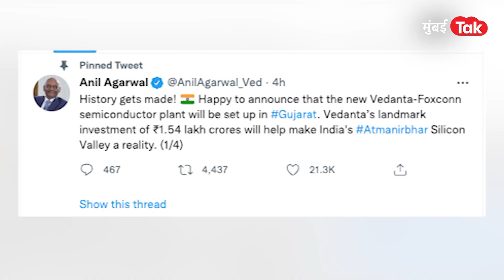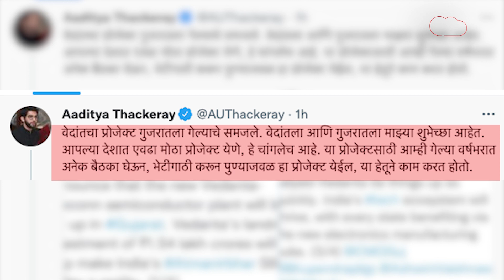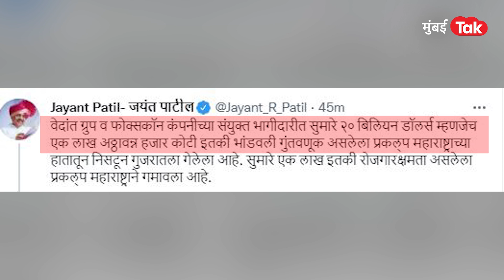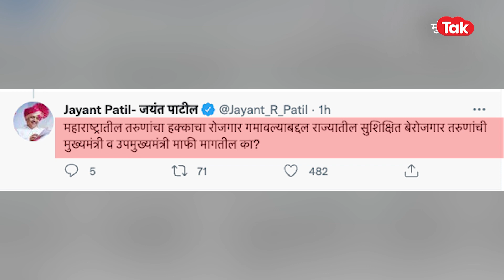Aaditya Thackeray यांचा Foxconn Gujrat मध्ये गेल्याने शिंदे फडणवीस सरकारवर टीकेचा प्रहार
महाराष्ट्रात येणारा 1.54 लाख कोटी रुपये किंमतीचा वेदांत फॉक्सकॉन सेमी कंडक्टर निर्मितीचा प्लांट गुजरातला गेल्यावरुन शिवसेना आणि भाजपमध्ये पुन्हा एका नवीन वादाला तोंड फुटलंय. हा प्लांट गुजरातला गेल्याची माहिती समोर आली आणि आरोपाचा पहिला प्रहार केलाय तो आदित्य ठाकरेंनी.  त्यापाठोपाठ NCP ने मुख्यमंत्री एकनाथ शिंदे आणि आणि उपमुख्यमंत्री देवेंद्र फडणवीस यांनी राज्यातल्या बेरोजगार तरुणांची माफी मागा, मागणी केली.